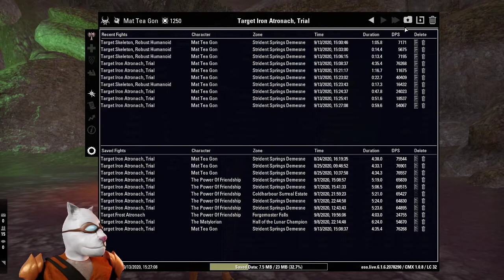Magblade Update and Parse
Hello Everyone! I've updated my Magblade since Update 27 and boy does it suit my play style. I'm getting my best parse numbers and having a blast!